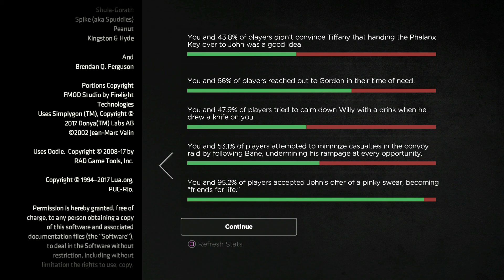BATMAN THE ENEMY WITHIN SEASON 2 EPISODE 2 - Walkthrough Gameplay Part 4 - Ending (Telltale)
Batman The Telltale Series Season 2 The Enemy Within Walkthrough Gameplay Part 4 includes a Review and Episode 2 of Batman The Telltale Series for PS4 Pro, Xbox One X and PC. This Batman The Telltale Series Gameplay Walkthrough will include a Review, Episode 1: The Enigma, Episode 2: The Pact, Episode 3: Fractured Mask, Episode 4: What Ails You and Episode 5: Same Stitch along with the Ending of the Single Player.

The season will focus on Batman foiling a plan set by Riddler, though will continue to face his other arch-nemesis "John Doe", who is still at large after escaping from Arkham Asylum. While this will be a standalone title and does not require the first game, players' choices in the first game can influence the story in The Enemy Within. The player will take the role of Batman as both the superhero and as Bruce Wayne, his alter-ego.